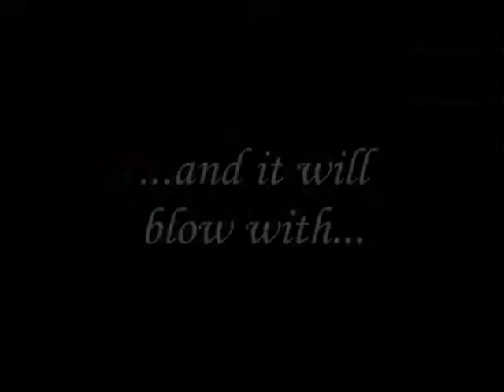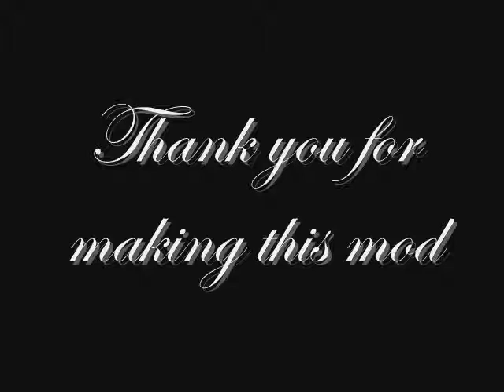EOS trailer by payne86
A trailer made by me for the EOS mod ( Max Payne2)